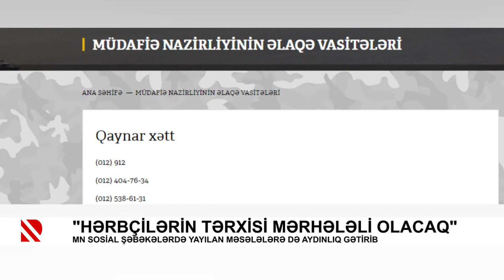“Hərbçilərin tərxisi mərhələli olacaq”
MN sosial şəbəkələrdə yayılan məsələlərə də aydınlıq gətirib